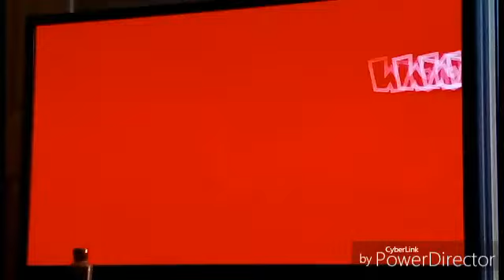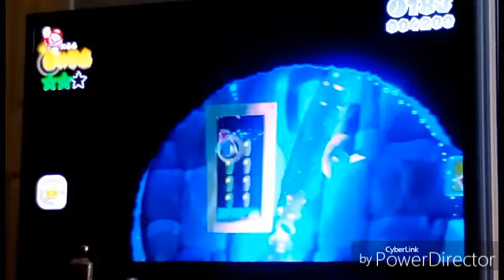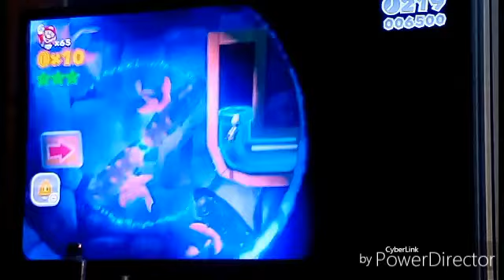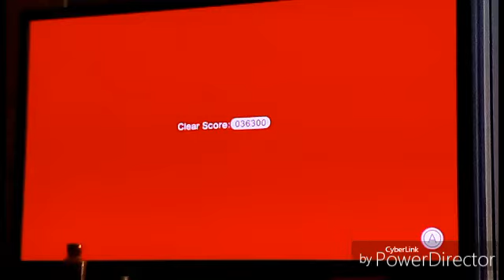Super Mario 3D World - World 7 (Castle) - 100% Complete